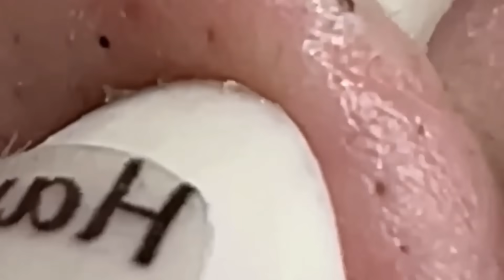𝑁𝑒𝑤 𝐻𝑜𝑝𝑒 𝐹𝑟𝑜𝑚 𝑉𝑖𝑑𝑒𝑜 𝐿𝑢𝑥𝑢𝑟𝑦 #𝟓𝟐𝟖